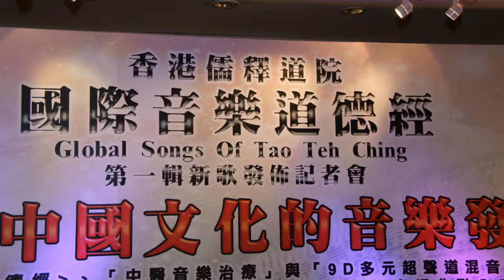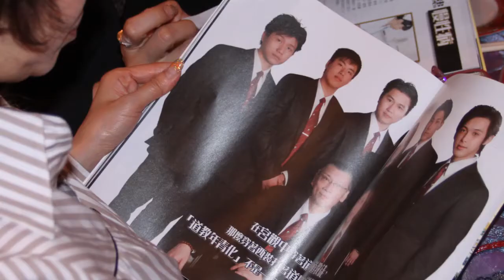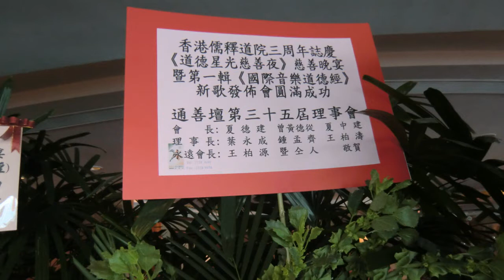香港儒釋道院-道德星光慈善夜 國際音樂道德經 - 鄧康仕主席監製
香港儒釋道院-道德星光慈善夜 國際音樂道德經